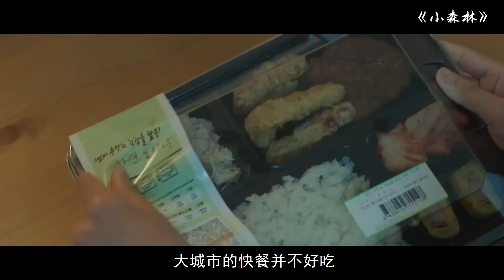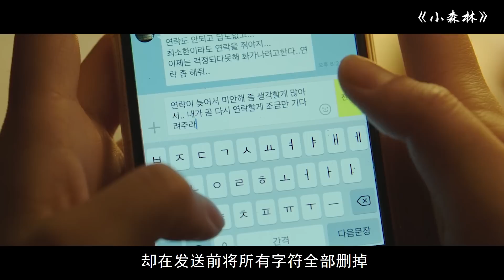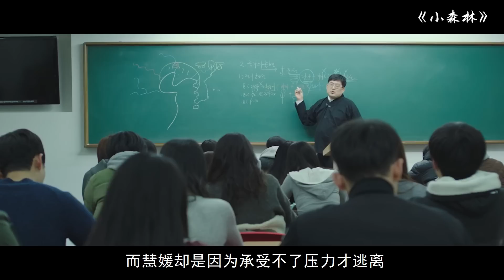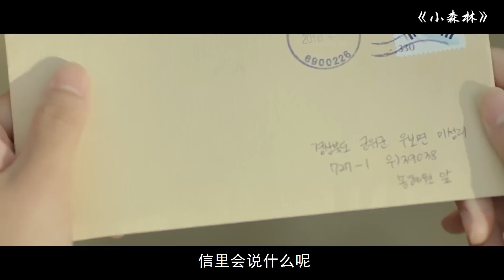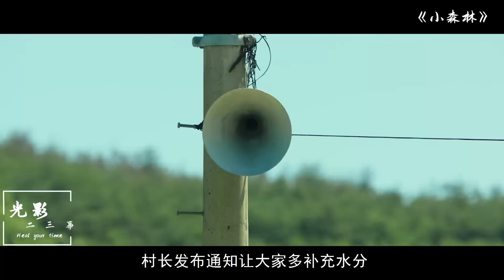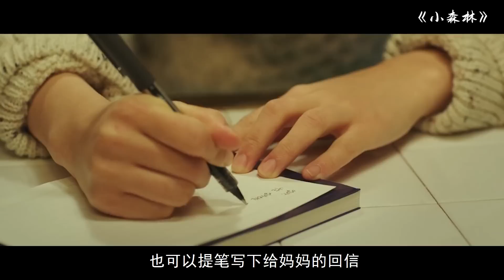厭倦了城市壓力，女孩受挫回到山村，用美食治愈疲倦的心靈！心情低落時不妨看看！【光影】